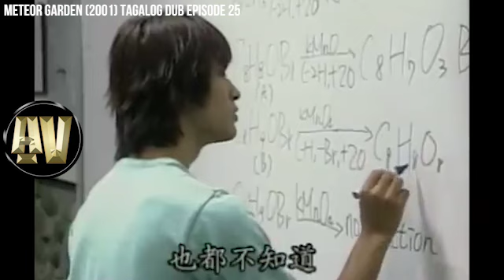Meteor Garden (2001) Tagalog Dub Episode 25 | Allen Villacarlos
Meteor Garden is a 2001 Taiwanese drama.

STARRING:
Shancai as Barbie Hsu
Daoming Si as Jerry Yan
Huaze Lei as Vic Chou
Ximen as Ken Chu
Meizuo as Vanness Wu

SYNOPSIS:
The story centers around a poor teenage girl, Shancai (Barbie Shu), who at the insistence of her parents goes to a school for rich people. The school is dominated by Daoming Si (Jerry Yan), Huaze Lei (Vic Chou), Meizuo (Vanness Wu) and Ximen (Ken Chu)—four rich, handsome but arrogant students collectively known as the 'F4', short for 'Flower 4'. They are heirs to four rich and influential families in Taiwan. They terrorize the school by handing out red cards to those they do not like, which allows other students to bully the victims until they leave the school.

After one of Shancai's friends receives the wrath of the F4's leader, Daoming Si, she stands up to and berates him, which in turn results in a red card of her own. Shancai hates the arrogant and rude Daoming Si. Her persistence in standing up for what is right gradually gains the F4's respect and Daoming Si starts to fall for her. Shancai is attracted to the silent Huaze Lei in the beginning. But Daoming Si's constant yet annoying efforts has her question her feelings for both Huaze Lei and Daoming Si.

Later in the series, Daoming Si's mother comes to Taiwan. She instantly dislikes Shancai because of her poor background. Both Daoming Si and Shancai face hurdles his mother throws their way to separate them. Though Shancai does not profess her love for him yet, Daoming Si remains determined. The series show the journey of Daoming Si and Shancai's feelings for one another.

IN THE PHILIPPINES:
The Tagalog-dubbed version of Meteor Garden dubbed aired on ABS-CBN in May 2003, quickly becoming one of the highest-rated shows on local television and creating a massive following in the country dubbed "The Meteor Garden fever" in Philippine media.

Its popularity spawned numerous local parodies of F4 music videos and notable scenes from the series and prompted broadcasters to re-air the series in its entirety at least eight times. The show's opening and closing themes were translated and performed in Tagalog by Josh Santana (for Qing Fei De Yi) and Michelle Ayalde (for Ni Yao De Ai).

On September 12 2003, Barbie Hsu, Ken Chu and Vaness Wu visited Manila for a concert at the ULTRA indoor arena (now known as the PhilSports Arena.) To prevent the actors, specifically Chu and Wu, from being mobbed by fans, the management of ABS-CBN and airport security staff used decoy actors wearing wigs escorted by a security detail to "meet" the estimated 700 fans while the real actors went through the routine immigration and customs inspections with other regular passengers.

On November 6, 2003, the Ninoy Aquino International Airport was placed on high alert in anticipation of Jerry Yan's first visit to Manila. Yan paid a courtesy call to then-president Gloria Macapagal Arroyo at the Malacañang Palace where, according to reports, both the president and Yan had to be temporarily removed from the premises for a few minutes when fans became unruly during a scheduled photo session.

Meteor Garden has been credited for directly boosting the popularity of other "Asianovelas" in the Philippines, with live-action dramas produced in Taiwan, China, Korea and Japan allotted regular timeslots on major television networks after the initial run of Meteor Garden.

upcoming videos.